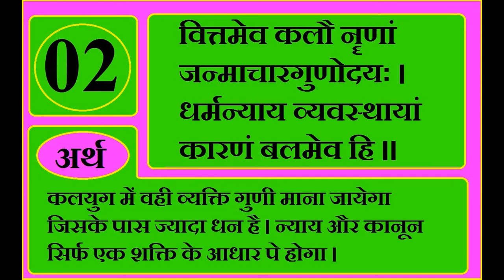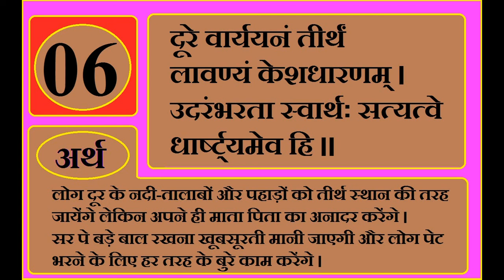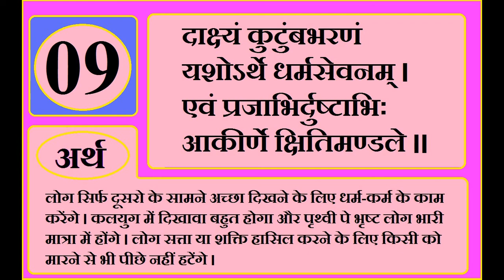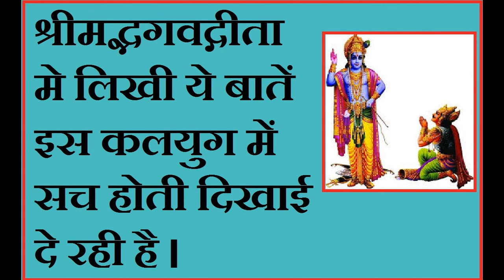श्रीमद्भगवद्गीता में लिखी ये 10 भयंकर बातें कलयुग में हो रही हैं सच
जानिए श्रीमद्भगवद्गीता में लिखी ये 10 भयंकर बातें कलयुग में हो रही हैं सच ॥ कौन सी है वो 10 बातें